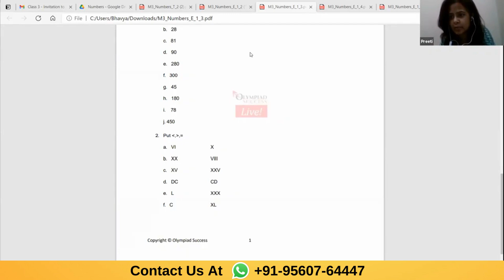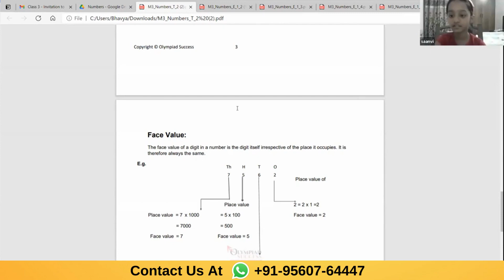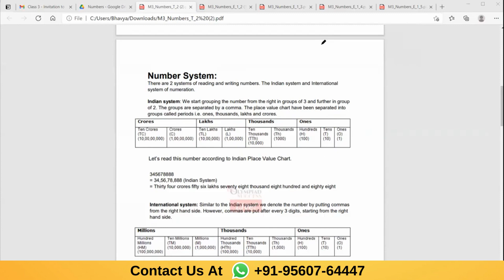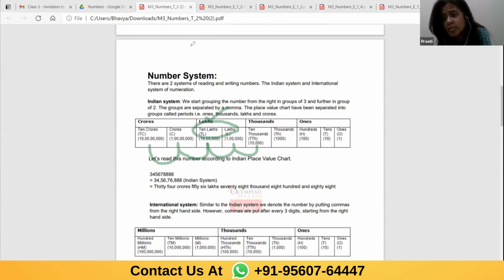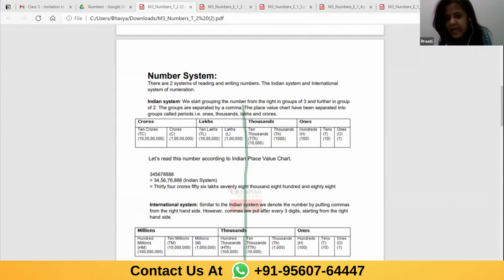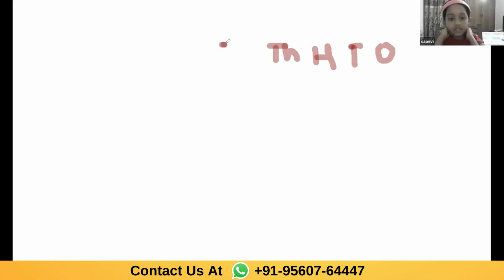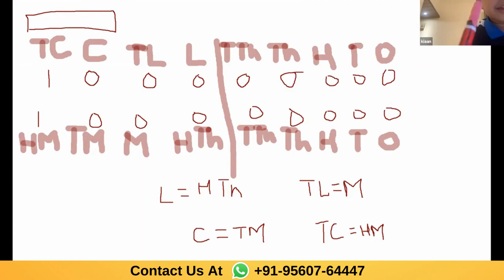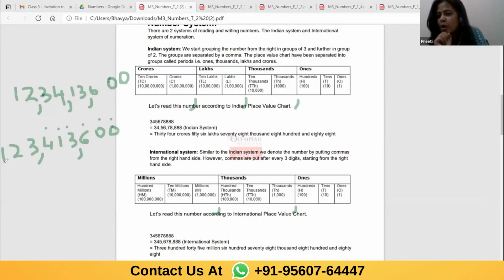Indian and International Place Value Chart for Class 3 | Maths Olympiad Coaching | Olympiad Success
In this video, we'll be exploring the concept of Indian and International Place Value Chart for Class 3 students. We'll cover what these charts are, how they work, and how to use them to understand the value of different digits in a number.

Our lesson will start with an introduction to the idea of place value, including an explanation of how numbers are made up of digits that represent different values depending on their position in the number.

Next, we'll move on to practical examples of how to use Indian and International Place Value Chart to understand the value of different digits in a number, including numbers with multiple digits and decimals.

Throughout the video, we'll provide clear and easy-to-follow examples and tips to help students build confidence in their math skills.

By the end of this video, students will have a solid understanding of how to use Indian and International Place Value Chart to solve math problems, and be better prepared for future lessons and assessments.

So if you're a Class 3 student looking to improve your math skills, or a parent or teacher looking for resources to support your child's learning, be sure to watch this video!

About Olympiad Success: Students who are enthusiastic about giving Olympiad exams and want to perform well in these exams, then you are at the right place. Here at Olympiad Success, we prepare children for various Olympiad exams conducted for Maths, Science, English & Reasoning by organisations like Science Olympiad Foundation (SOF), CREST Olympiads, SilverZone Olympiad, Unicus Olympiads, etc.

Olympiad Success helps students prepare for Olympiad exams organised at national and international levels. Our well-trained and experienced teachers cover every topic mentioned in the syllabus. We have well-researched preparation material that will allow students to prepare at their leisure at home through live classes.

What Olympiad Success classes include?

Olympiad preparation classes by Olympiad Success include -

1. Live sessions
2. Reading material
3. Topic-specific practice questions
4. Recording of live sessions is made available
5. Mock tests and much more
Our Rank-Holders -
Happy to announce 60+ International Rank 1s from Olympiad Success in session 2020-22. Congratulations To All Rank-Holders

Check the complete list of toppers in various Olympiad exams from Olympiad Success

Excited for preparing with Olympiad Success? Take a Free demo for Class 3 Maths Olympiad classes today.

To know more about upcoming batches for Olympiad exams preparation,

Free Preparation Material for Olympiad Exams -

Download Level 1 Free PDF Olympiad Sample Papers for Classes 1 to 10

Download Level 2 Free PDF Olympiad Sample Papers for Classes 3 to 10